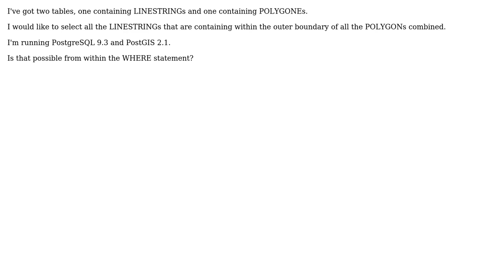GIS: SELECT geometry FROM spaces WHERE geometry ARE WITHIN OR OVERLAP polygons FROM OTHER table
With thanks & praise to God, and with thanks to the many people who have made this project possible! You are responsible for your own actions.